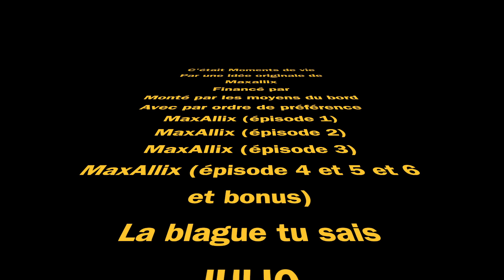BONUS MOMENTS DE VIE - PESTO ROSSO (ALPHA TAURI), PIERRE CHIEN, POM'POTES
Joyeux noël mes sangs. Petites vidéos bonus du 1er repas en arrivant au chalet. J'espère que vous allez kiffer. Prenez soin de vous jvous aime.